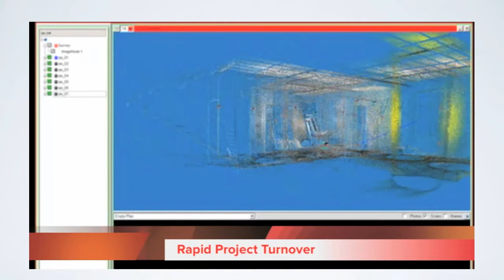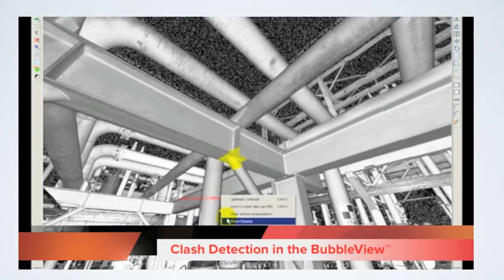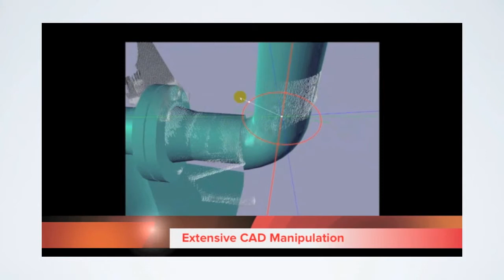LFM Video March 2011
LFM Videos
- Nesse video podemos ver o funcionamento de todos os principais módulos do LFM.